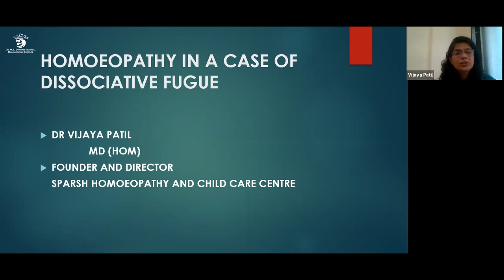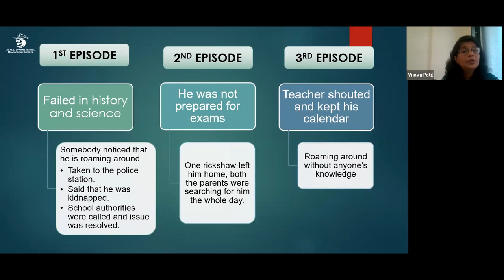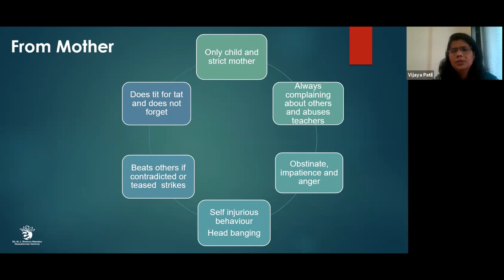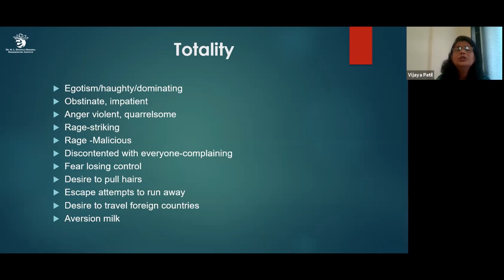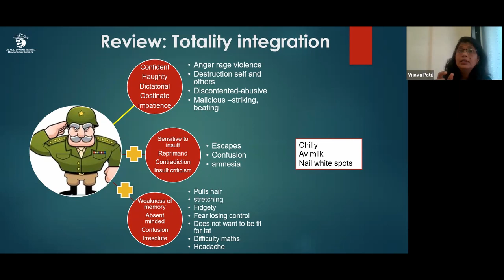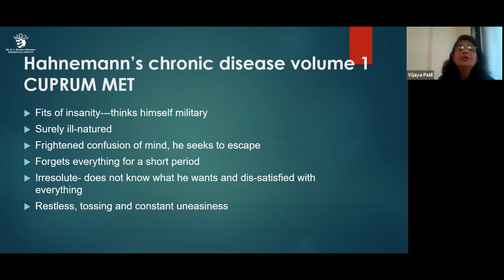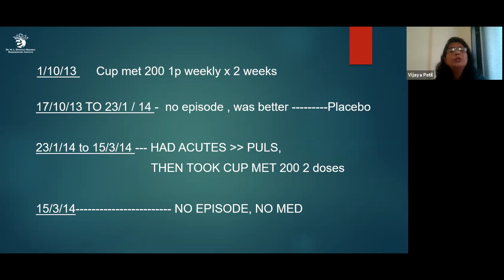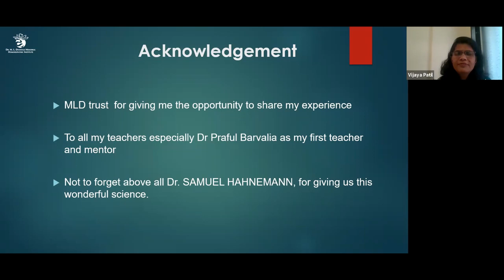FWD TALKS | Homoeopathy in a case of dissociative fugue | Dr. Vijaya Patil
Topic: Homoeopathy in a case of dissociative fugue
Author: Dr. Vijaya Patil

Fridays with Dhawale is a ‘video’ educational series started by MLDMHI on its social media platforms to disseminate clinical and homoeopathic knowledge. The content is scrutinized and certified by the faculty of MLDMHI.